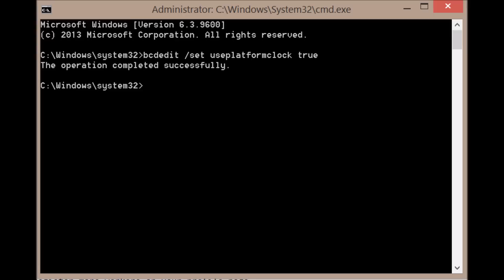How to FIX Micro Stuttering lag in PC games - tips and trick tutorial Windows 7/8.1/10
Need to get rid of micro stuttering and reduce lag while gaming ...

Simple way, only command prompt needed.
Of course you need a proper gaming hardware, dont expect miracles from the fix.

TEST SYSTEM setup as following:
NZXT Phantom 820 Full Tower Chassis purchase link: ▶  -qhF07J

Micro stuttering is a term used in computing to describe a quality defect that manifests as irregular delays between frames rendered by the GPU(s), causing the instantaneous frame rate of the longest delay to be significantly lower than the frame rate reported by benchmarking applications, such as 3DMark, as they usually calculate the average frame rate over a longer time interval. In lower frame rates[note 1] when this effect may be apparent the moving video appears to stutter, resulting in a degraded gameplay experience in the case of a video game, even though the frame rate seems high enough[note 2] to provide a smooth experience. Single-GPU configurations do not suffer from this defect in most cases and can in some cases output a subjectively smoother video compared to a multi-GPU setup using the samevideo card model. Micro stuttering is inherent to multi-GPU configurations using alternate frame rendering (AFR), such as nVidia SLi and AMD CrossFireX but can also exist in certain cases in single-gpu systems. The effects of micro stuttering varies depending on the application and driver optimizations. Beyond dual-GPU setups, CrossFireX/SLI setups do not seem to be as affected by micro-stuttering the frame rate variability in a three-way CrossFireX/SLI setup approaches the smoothness achieved by a single GPU.As of May 2012, with the latest release of hardware and drivers from nVidia and AMD, AMD's Radeon HD 7000 series is severely more affected by micro stuttering than nVidia's GeForce 600 Series. In tests performed in Battlefield 3, a configuration with two GeForce GTX 680 in SLi-mode showed a 7% variation in frame delays, compared to 5% for a single GTX 680. A configuration with two Radeon HD 7970 in CrossFireX-mode, on the other hand, showed an 85% variation in frame delays, compared to 7% for a single card, indicating large amounts of micro stuttering. These results are reflected in the perceptual experience when looking at the outputted video. The software program RadeonPro can be used to significantly reduce or eliminate the effects of micro-stuttering when using AMD graphics cards in CrossFire.